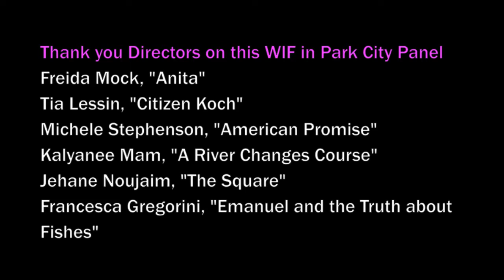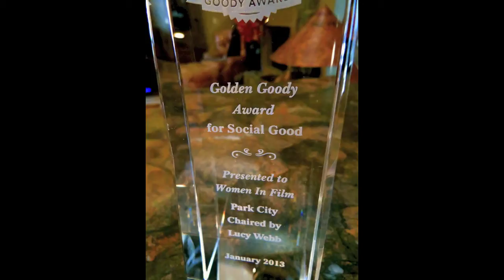Sundance 2013 - 4 Women in Film Directors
In a packed room of entertainment industry professionals, 4 female Documentary Directors at Sundance 2013 shared their stories during the Women In Film in Park City Panel. Directors in this video include Freida Mock (Director/Producer, "Anita"), Francesca Gregorini (Director/Screenwriter, "Emanuel and the Truth about Fishes"), Kalyanee Mam (Director/Cinematographer/Writer, "A River Changes Course"), and Michele Stephenson (Co-Director, "American Promise".) Photo of full panel with Tia Lessin (Co-Director/Producer, "Citizen Koch") and Jehane Nouijaim (Director, "The Square".) This panel was called Female Voices - Women Who Dare. Special shout out to Producer Lucy Webb and the Women In Film Park City team, who were honored with a special Golden Goody Award (aka Oscar for social good), for bringing female filmmakers to Park City for 9 years by the Goody Awards